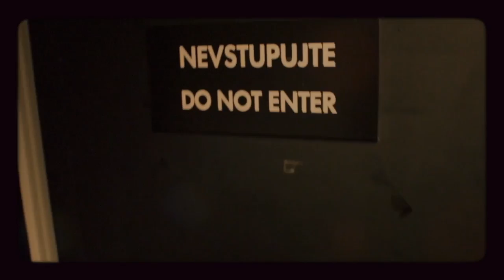Úvod - Show Jana Krause 17. 5. 2017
Hosté: Herec Petr Štěpánek, finalistka soutěže Miss Slovensko Dominika Dávidová a propagátoři virtuální reality Martin Kotek a Karel Hulec.